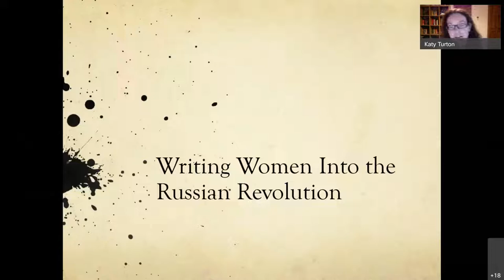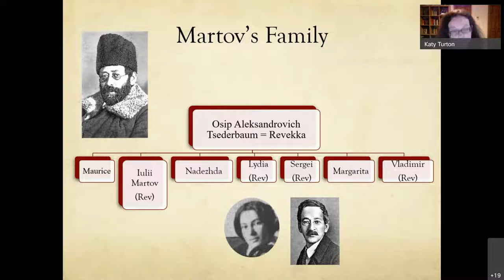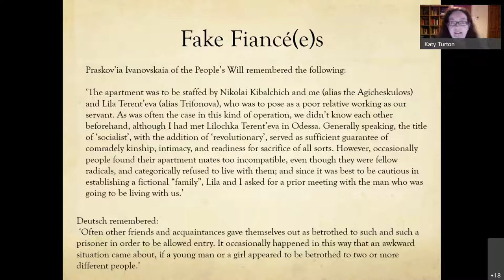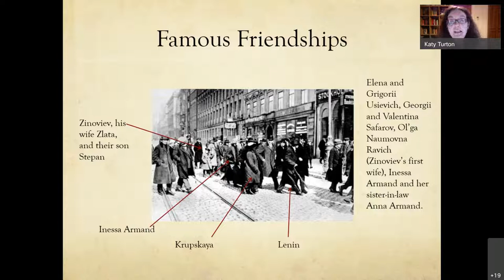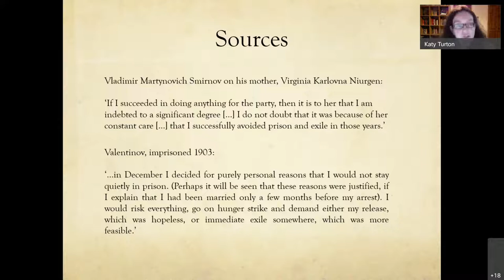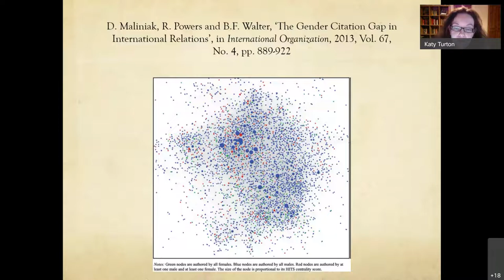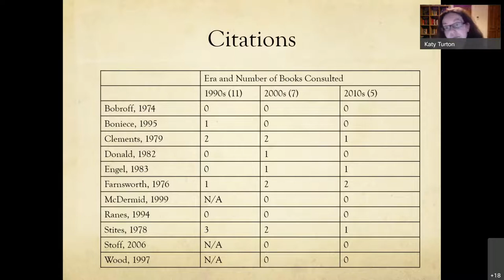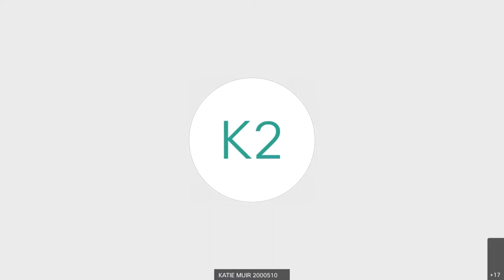Dr Katy Turton: Writing Women into the Russian Revolution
As a historian of women's participation in the Russian Revolution, Dr Katy Turton has employed a variety of strategies to write women into a narrative which continues to centre on male leaders, male workers and male soldiers. Dr Turton took a broadly compensatory and feminist approach in her first book – rescuing Lenin’s sisters from comparative obscurity and dealing with them as historical agents in their own right. In her second, Dr Turton was more keen to explore the daily interactions and cooperation between men and women in the revolutionary movement through the lens of family life. Most recently she has turned to fiction to explore the daily lives of revolutionaries more deeply, considering in particular an under- if not unrepresented group: homosexuals.

In this talk Dr Katy Turton discusses the challenges and opportunities presented by all three approaches when trying to write a history of the Russian Revolution which includes and integrates women.

Dr Katy Turton lectures at the Centre for History, University of the Highlands and Islands. She completed her PhD at the University of Glasgow and has worked at the University of York and Queen’s University, Belfast. Specialising in European, Russian and Soviet history, with a particular focus on women’s experiences, she is the author of 'Forgotten Lives: The Role of Lenin’s Sisters in the Russian Revolution, 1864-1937' (Palgrave Macmillan, 2007) and 'Family Networks and the Russian Revolutionary Movement, 1870–1940' (Palgrave Macmillan, 2018). In 2021 she released her first novel 'Blackbird's Song', set against the Russian Revolution of 1905.

This talk took place online on Thursday 17 March 2022 for the Centre for History.